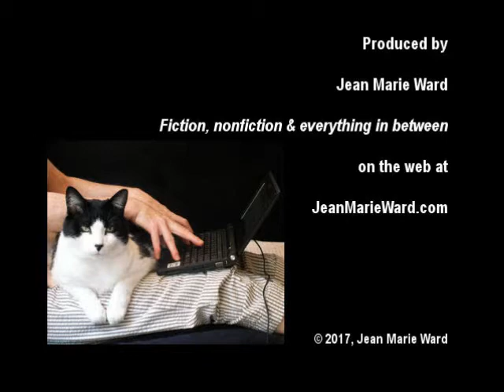Richard Lee Byers Author Interview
Interview with Richard Lee Byers, popular Forgotten Realms and Iron Kingdoms author.